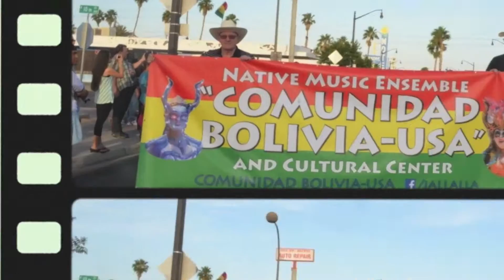LAS VEGAS BOLIVIAN INTERNATIONAL CARNIVAL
El Carnaval Boliviano Internacional Las Vegas-Mardi Gras nació con la finalidad y la idea original de Proyectar al Mundo Entero la Originalidad, Belleza y Majestuosidad del Folklore Boliviano, la Cultura y tradiciones carnavaleras de los nueve departamentos de nuestro estado Plurinacional.
Así desde la “Ventana del Espectáculo y el Entretenimiento del Mundo” La hermosa ciudad de Las Vegas-Nevada poder catapultar el nombre y la imagen de Bolivia como uno de los paises mas ricos en folklore y cultura comunitaria capaz de unir al mundo entero a través de la música, la danza, la poesía y las tradiciones carnavalescas originales.